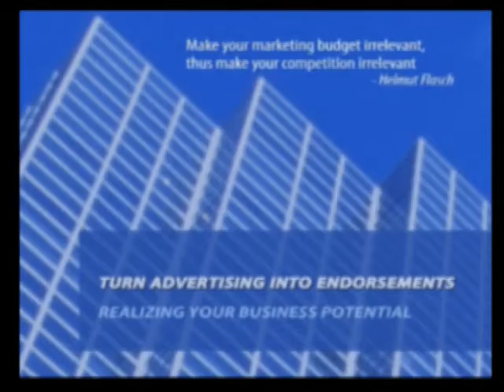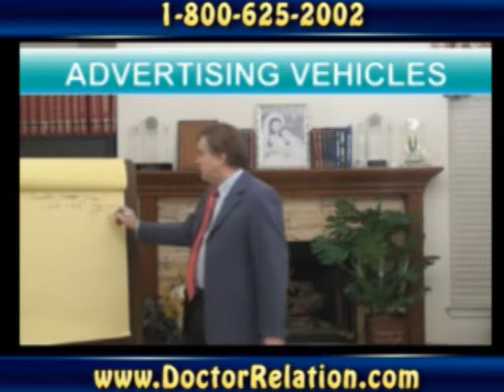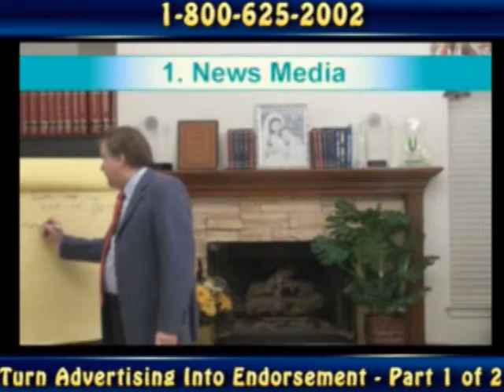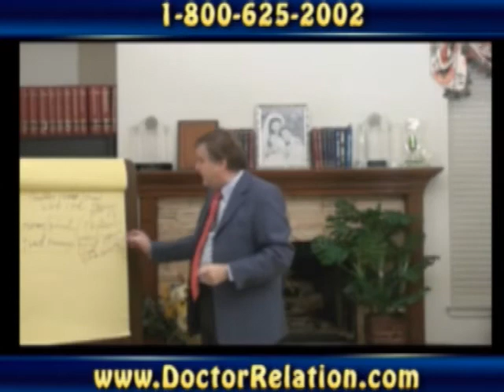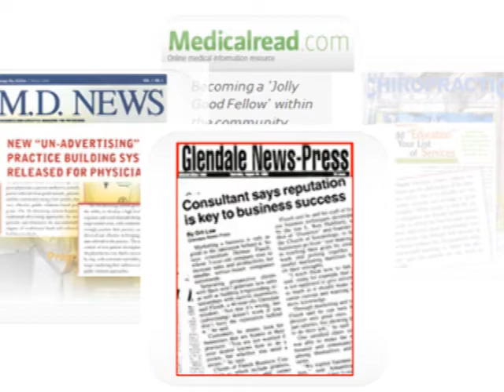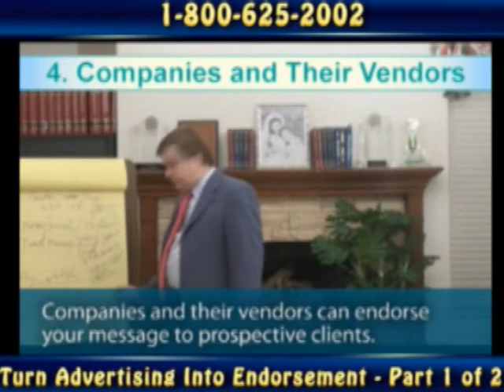Dental Marketing Without Advertising Develops Marketing Trends & Ideas To Market Dentistry Pt.1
Dental Marketing Without Advertising Agency-Helmut Flasch- Dental advertising ideas specialist and Founder of the award winning Un-Advertising strategy. Un-Advertising is an award-winning dental google advertising strategy whereby other organizations, businesses, non-profit, media and other entities and individuals will market for you consistently and continuously, for free, instead of you having to advertise yourself or seek for another company that will provide online dental advertising and, will in fact offer you a insiderpages for dentists. Dental PR consultant speaks about how being a jolly good fellow can help business owners such as dentists.